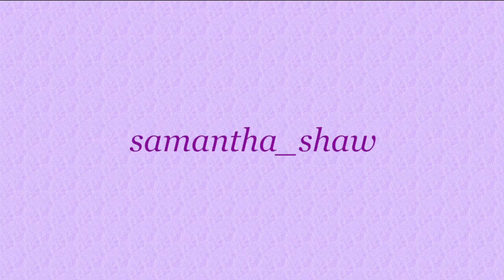Baldur's Gate 3 - [Romance] - Halsin's dream